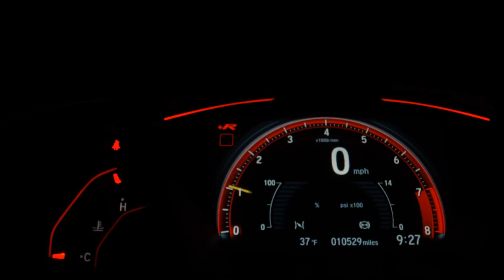FIAT PALIO - 2014 - São Paulo/SP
Com os nossos veículos multimarcas, você pode ter a certeza de estar adquirindo um carro de alta qualidade, que passou por uma rigorosa avaliação técnica para garantir seu perfeito funcionamento e segurança. Além disso, nosso time de especialistas está sempre disponível para oferecer todo o suporte necessário antes e depois da compra, tornando sua experiência de compra ainda mais tranquila e satisfatória.
Não perca mais tempo procurando por um carro que não atenda todas as suas expectativas. Adquira agora mesmo o veículo ideal para você!

Dados do Veículo
Veículo: FIAT / PALIO 1.6 MPI SPORTING 16V
Ano: 2013/2014
Combustível: FLEX
Portas: 4 PORTAS
Câmbio: Manual
Cor: PRETA
KM: 963.790

✅ Alarme
✅ Ar Condicionado
✅ Ar Quente
✅ Direção Hidráulica
✅ Travas Elétricas
✅ Vidros Elétricos
✅ Trio Elétrico